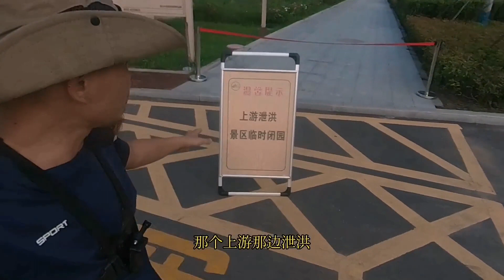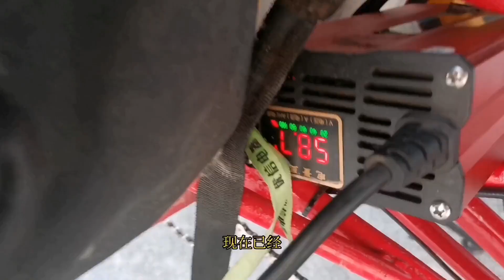骑全网最长电动车环华旅行，充一次电可以跑两天，路上是如何充电【一骑红尘浪八方】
大家好！我是红尘，
我喜欢改装车，喜欢旅行，
我将骑着自制的太阳能电动车去环华旅行，
每天和你分享不同的风景不同的故事